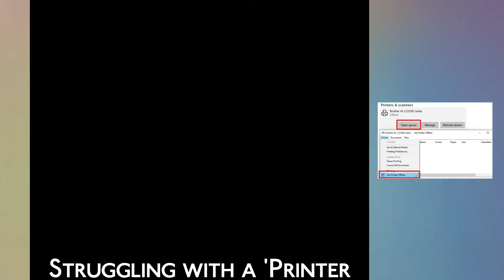How to Fix Printer Offline in Windows 11/10 (EASY)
If You are Looking for a Video on How to Solve Printer Offline in Windows 11/10, here it is. In this Video I Will Guide You on How to Resolve Printer Offline in Windows 11/10. Be Sure to Watch the Video Through the Very End. You Will Easily Learn How to Check Printer Offline Settings in Windows 11. Thanks